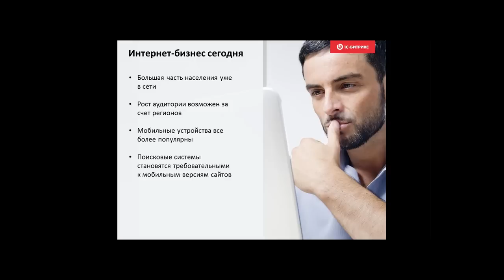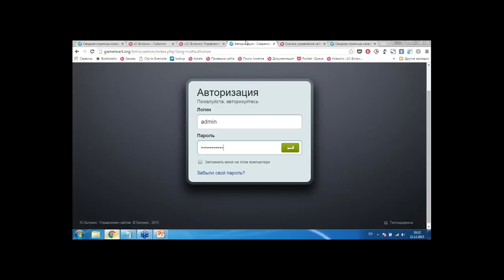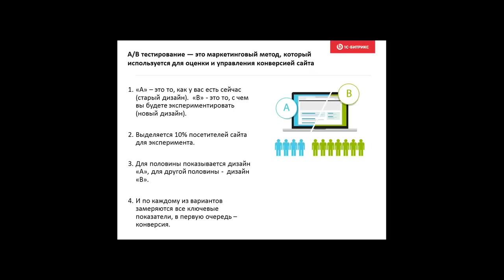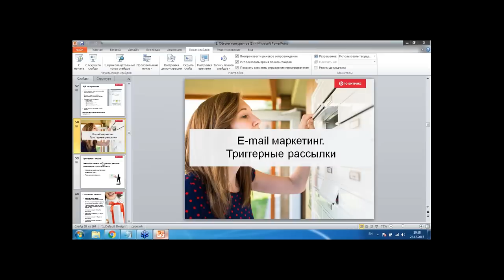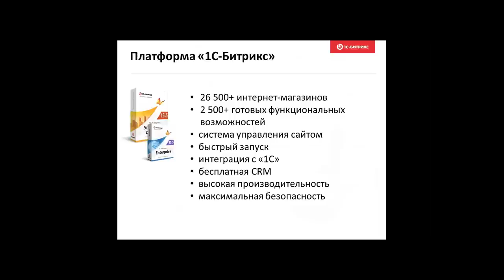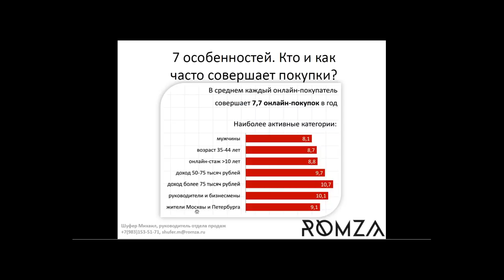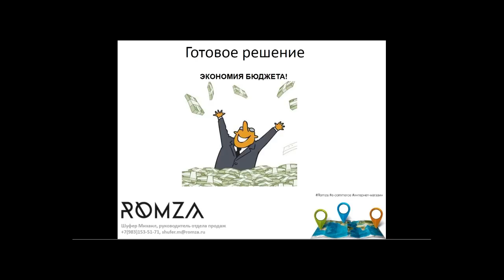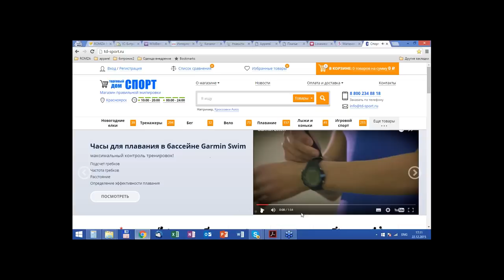Интернет-магазин одежды и аксессуаров (вебинар)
Как стать первым среди конкурентов?

Рынок e-commerce интенсивно растет с каждым годом. 2 место по количеству интернет-продаж занимают магазины одежды и аксессуаров. Необходимо всегда думать о том, что сделать для развития существующего интернет-бизнеса, как превзойти конкурентов или как быстро стартовать и отхватить свою долю на растущем рынке.

Хотите знать, как добиться высокого результата в бизнесе? Смотрите запись вебинара о создании интернет-магазина одежды и аксессуаров.